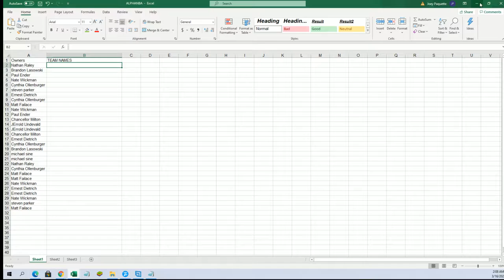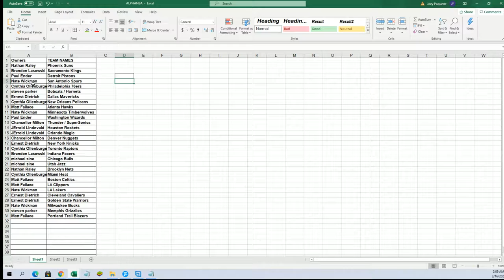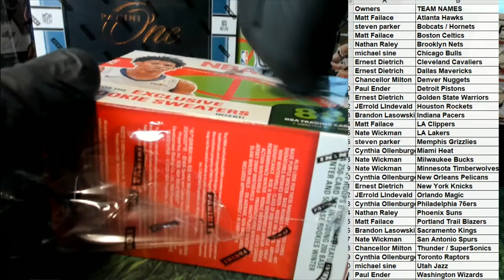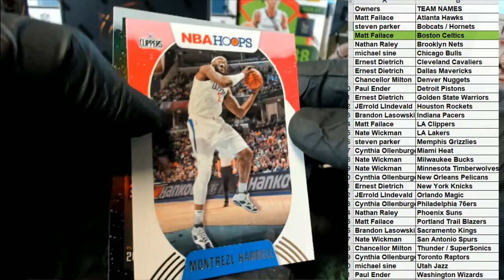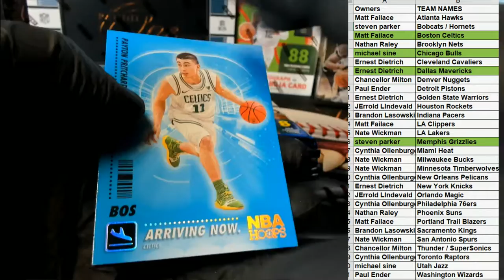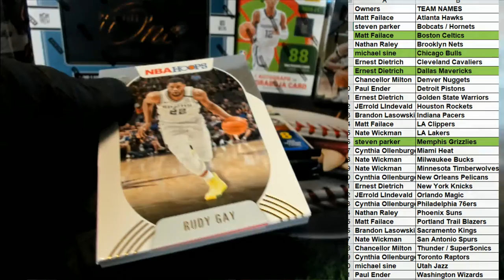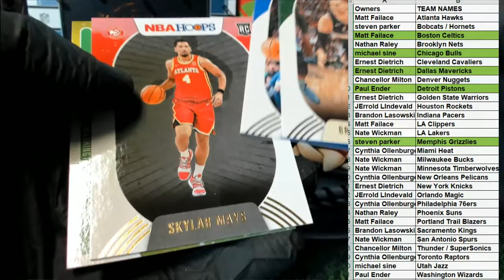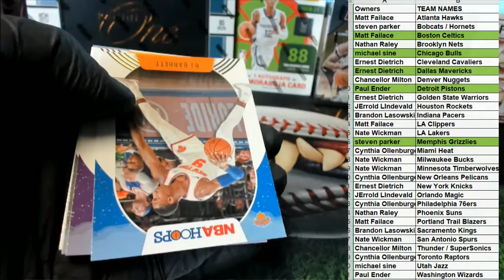202021 Panini NBA Hoops Basketball Blaster ID 21HOOPSBLASTER103